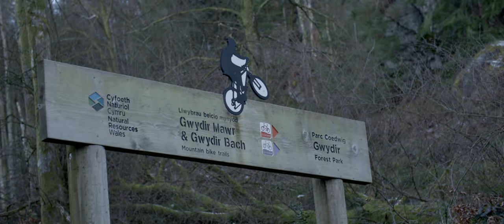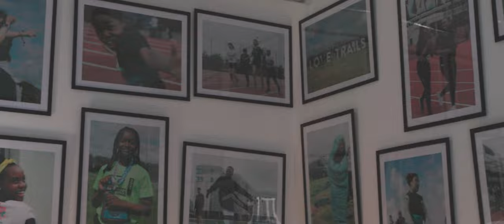Moving Communities: Movement For Change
'Movement for Change is the third in Aspire's Moving Communities series where we take a deeper look at the rise and power of active communities.

In the form of a short film, we speak with three community founders from Trash Free Trails, Black Girls Do Run UK and The Outrunners to explore their social impact and the power of physical togetherness in a digital age.